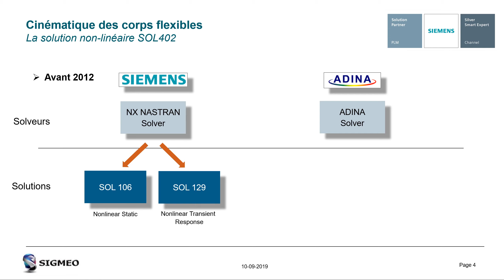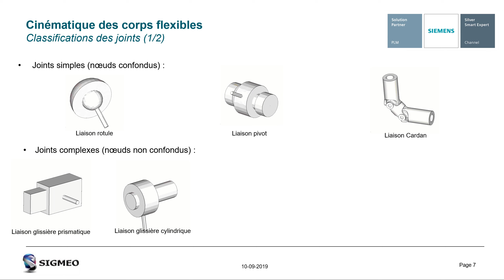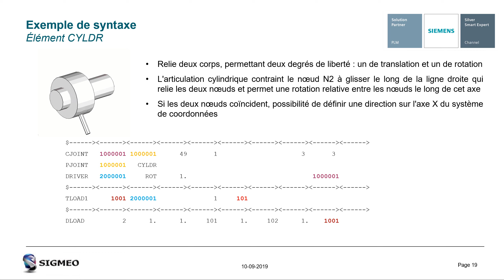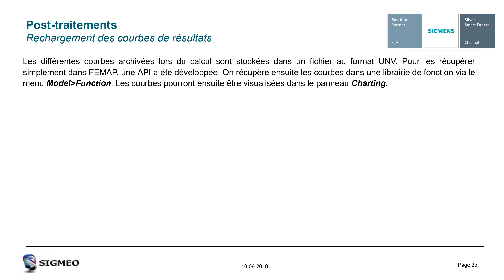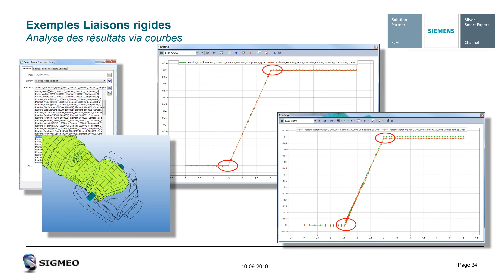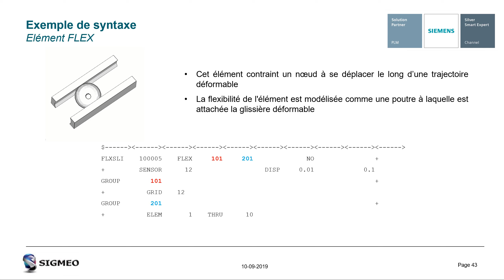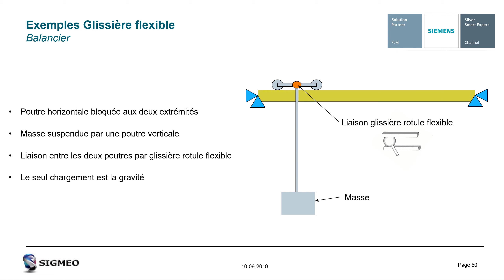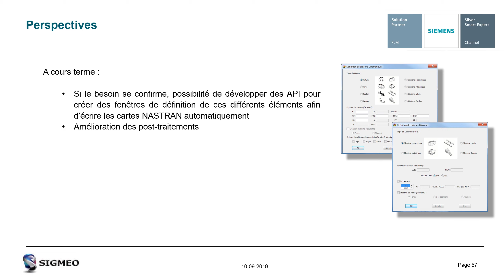Análisis Cinemático y Dinámico de Cuerpos Flexibles con FEMAP y Simcenter NASTRAN (SOL402)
Ya es posible realizar con FEMAP V2020.2 un análisis cinemático y dinámico (MultiBody Dynamic Analysis, MBDA) de cuerpos flexibles utilizando el solver no lineal Multi-step Nonlinear Kinematic (SOL402) gracias a la integración de SAMCEF MECANO en Simcenter NASTRAN tras la adquisición de LMS por SIEMENS PLM Software en Enero de 2013.

En efecto, el módulo SOL402 permite definir juntas cinemáticas (kinematic joints) y correderas flexibles (flexible sliders) y realizar análisis transitorio no lineal de mecanismos con piezas móviles y obtener tensiones y deformaciones por integración implícita en el tiempo, integrando análisis de mecanismos (MBDA) con elementos finitos (FEA), incluyendo no linealidades geométricas ("large displacement effect, contact + friction") y no linealidades del material.

Este vídeo explica la programación API en FEMAP realizada por SIGMEO (reseller de FEMAP en Francia) para extraer toda la potencia del módulo SOL402 y poder así realizar simultáneamente análisis cinemáticos y dinámicos de cuerpos flexibles + análisis no lineal por la geometría y el material todo desde el interface de FEMAP V2020.2.

Saludos,
Blas.